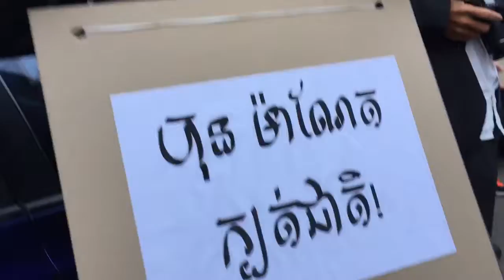SK media report at- Khmer Melbourne Australia protest against Hun Manet